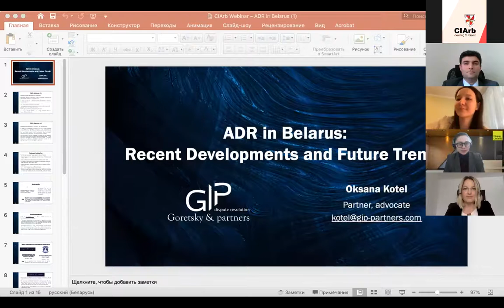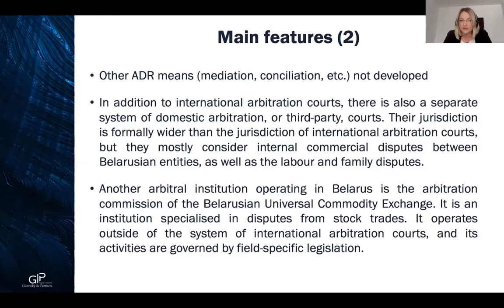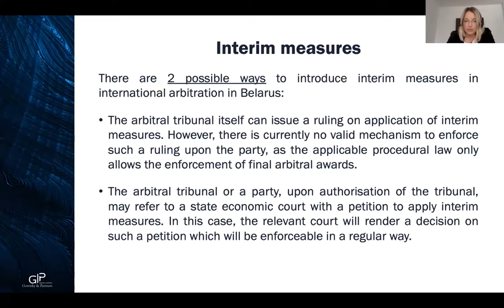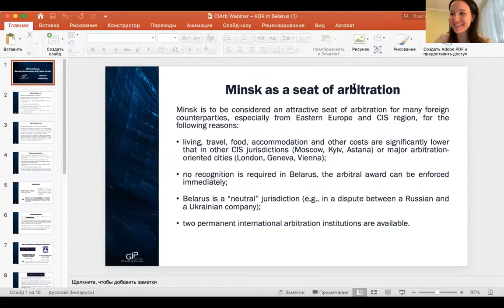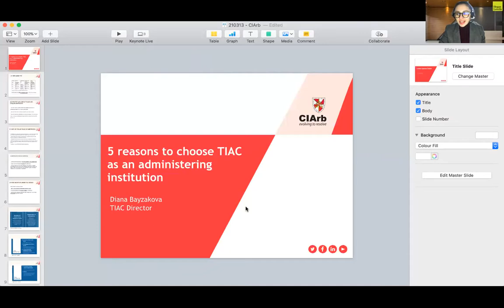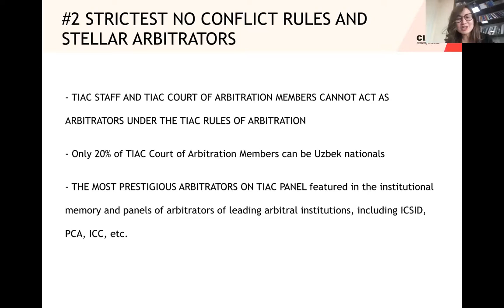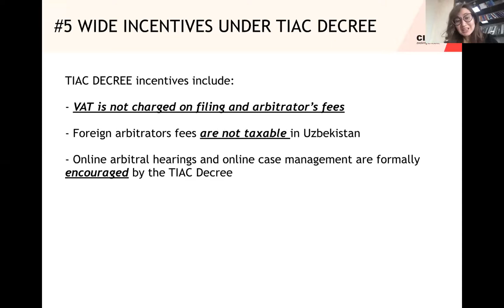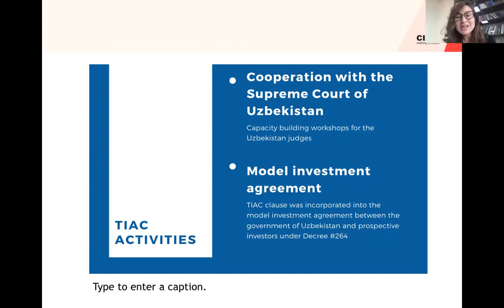YMG ADR World Tour - CIS region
This is an online series of events hosted by CIArb’s YMG, taking place between 16-17 March 2021. These events are part of the Eastern Europe and CIS leg of the YMG World Tour.

WEEK 9, EASTERN EUROPE AND CIS: Recent Developments and Future Trends. In the past decade, the use of ADR has substantially increased in Eastern Europe and CIS countries to promote access to justice, and strengthen the rule of law. Now with many sanitary measures ordering lockdowns even of courthouses, arbitration and ADR reappear as a cost-effective and expeditious alternative to traditional litigation. Join our event for an interactive discussion on the use of ADR in the region and what the future holds.

The Chartered Institute of Arbitrators Young Members Group (YMG) ADR World Tour:
Arbitration and Mediation as a Global Force for Good
Historically, during times of social, political and economic unrest, agility, disruption and reinvention, are often led by a new generation, capable of shaking up the status quo and finding new ways of conducting “old” business. Look no further than the Chartered Institute of Arbitrators (CIArb) and affinity young practitioner “rockstars” who devote their time, skills, conscience, and efforts to instill arbitration and mediation as a global force for good.
The Chartered Institute of Arbitrators Young Members Group (YMG) presents an international regional series of webinars and in-person conferences which highlight the unique importance and efficiency ADR plays in allowing the world’s economy to remain operative during times of great economic uncertainty. Perhaps no greater time of economic uncertainty has existed than today. Drawing from their intellectual wealth, toolkits and vast networks, the next generation of ADR practitioners have framed a global crisis into an opportunity.